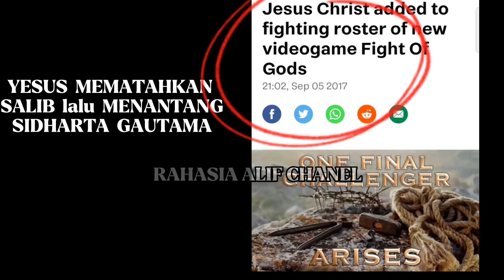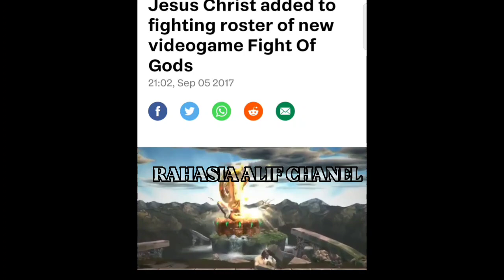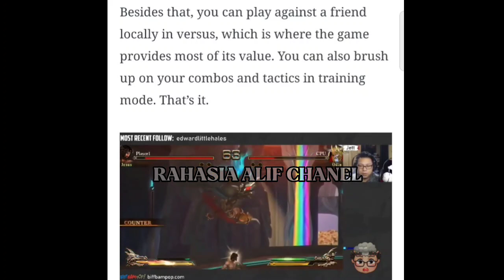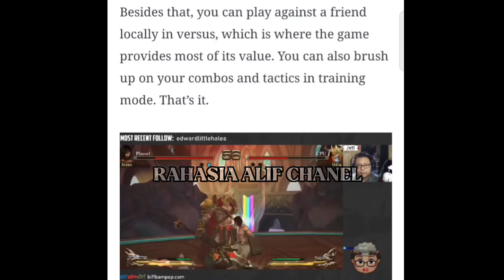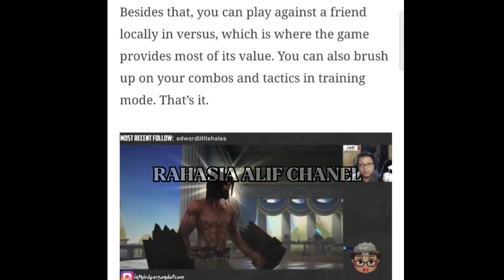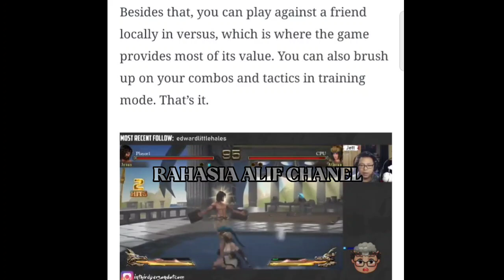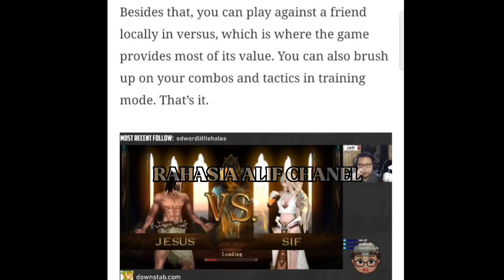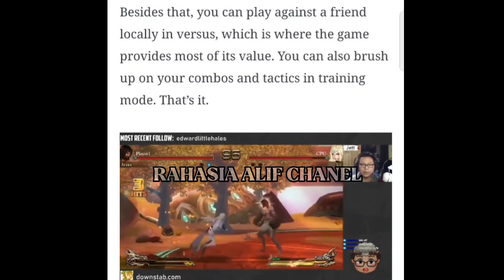YESUS MENANG MELAWAN SEMUA DEWA